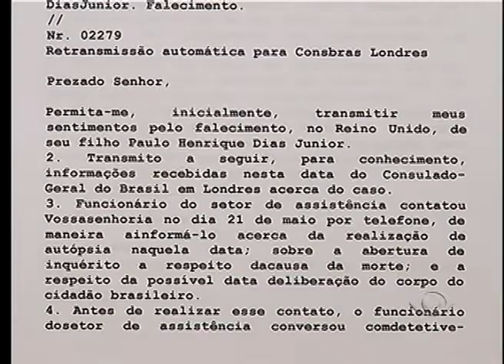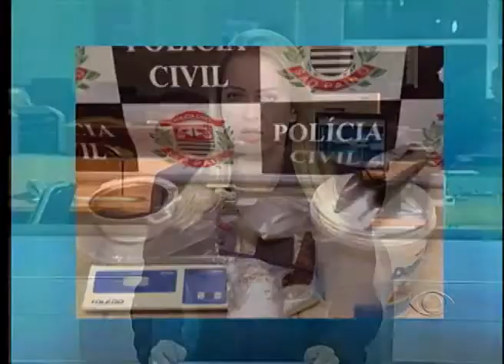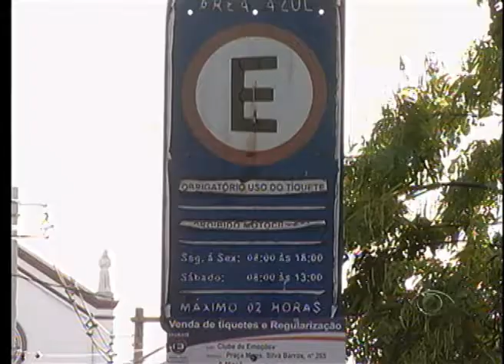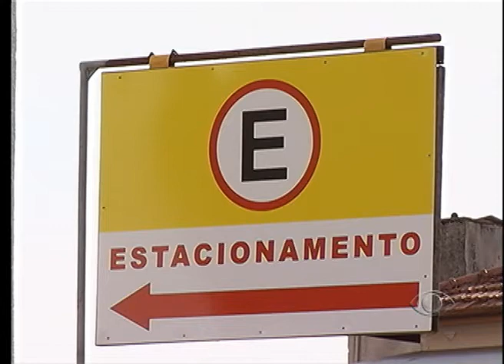BAND CIDADE 2ª EDIÇÃO 22 05 2014 PARTE 01